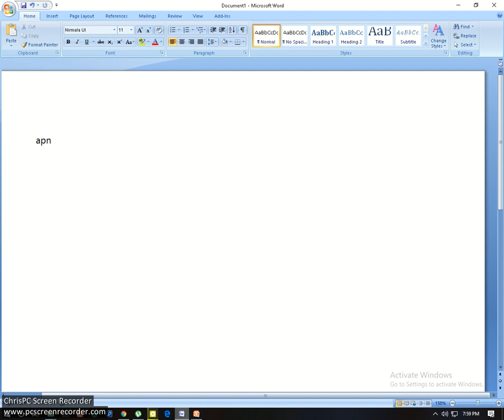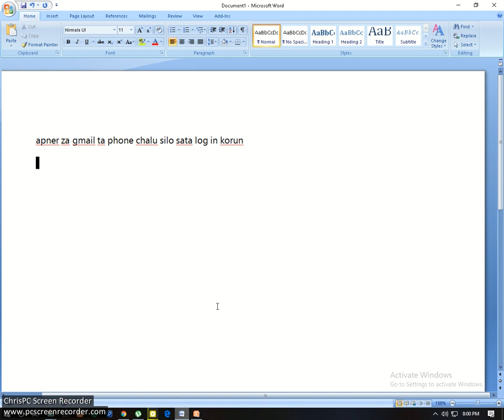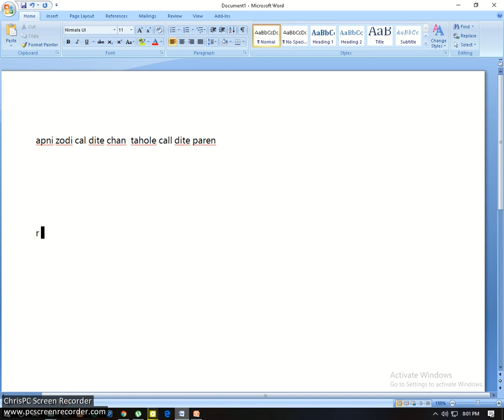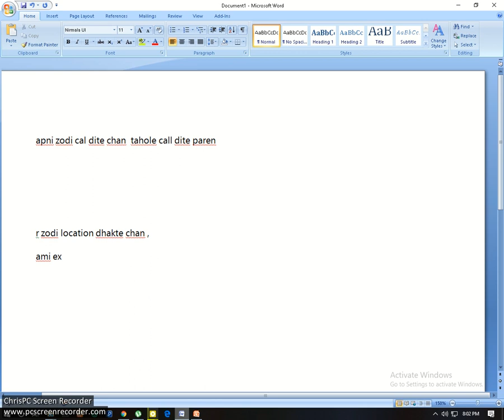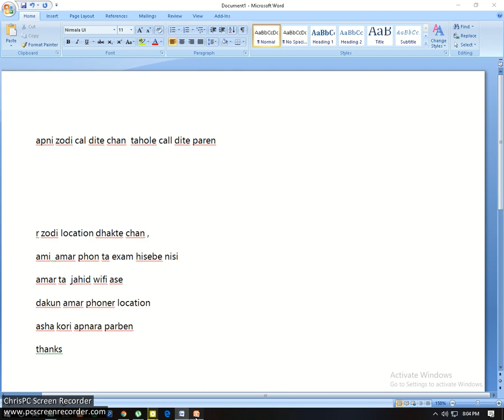how to track lost mobile with gmail account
Hello Friends,
Lost your Android smartphone or it just got stolen? We tell you the different ways to find a lost or stolen Android phone, track it and remotely wipe data without using an app, along with the precautions you can take for the future.  In this video I will talk about a key topic or you can say important topic, if you have lost your phone or lost the phone or can you recover the lost phone? location  Tracking Possible? Can you track a phone call? To get back to the lost phone, follow the steps. If you do not have an IMEI number of Lost Phone, can I find the number of IMEI numbers? What is the police complaint? Can I remotely locate Android Phone? iPhone can remove Remotely, but it does not even have the right to video. Hope you like the video.